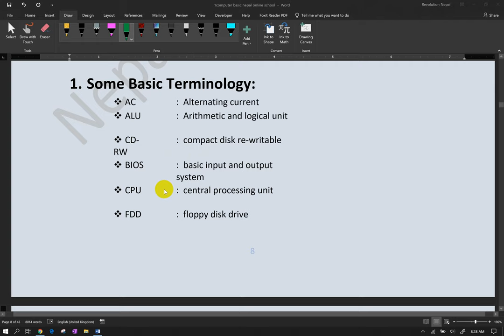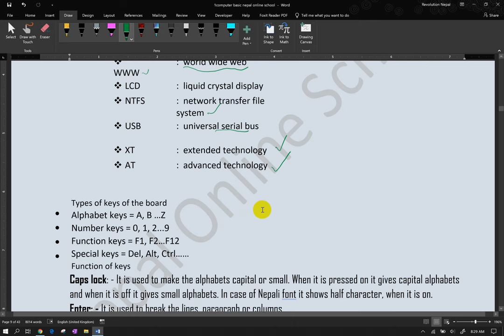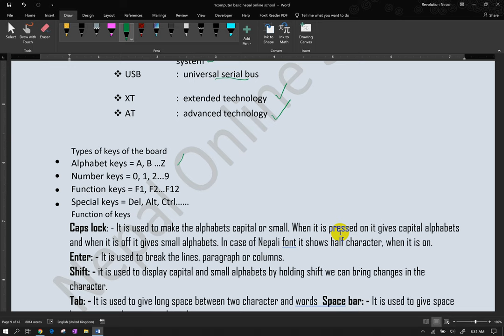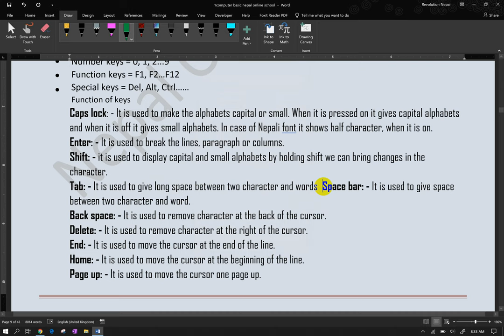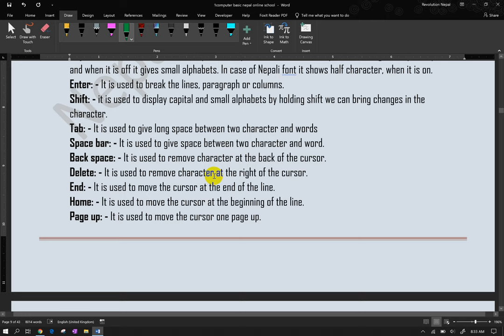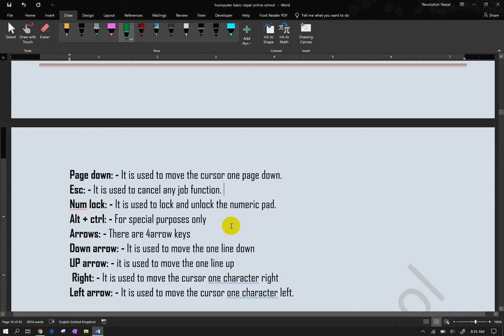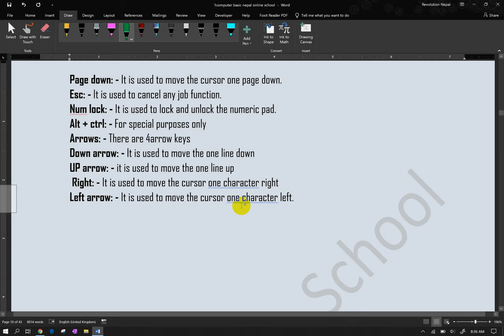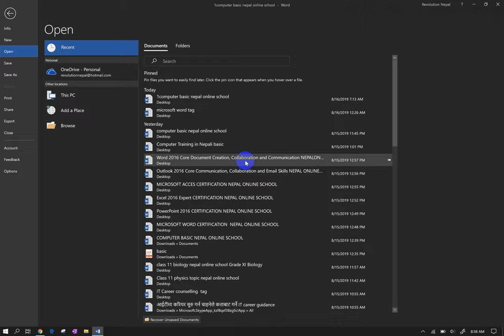computer term in nepali windows ms word shortcut keys